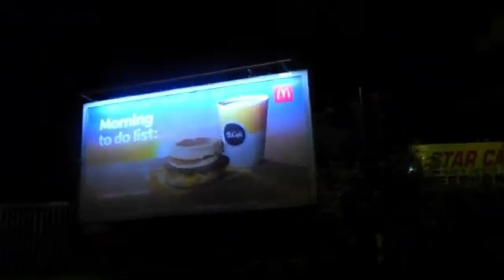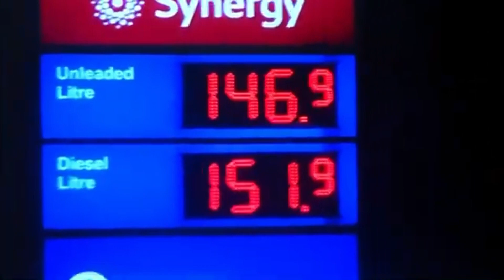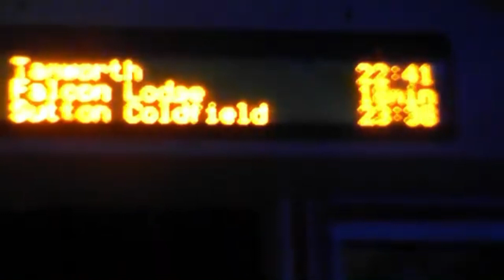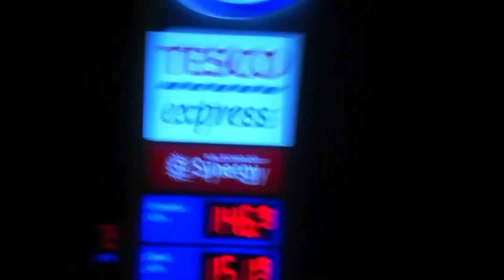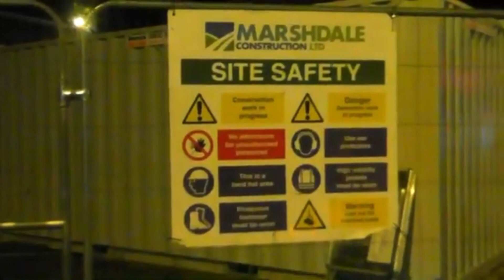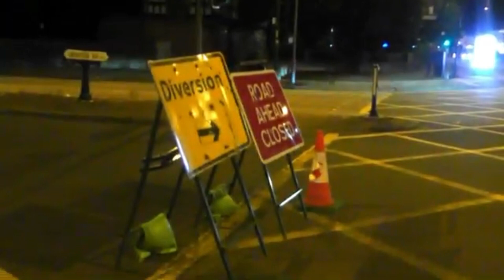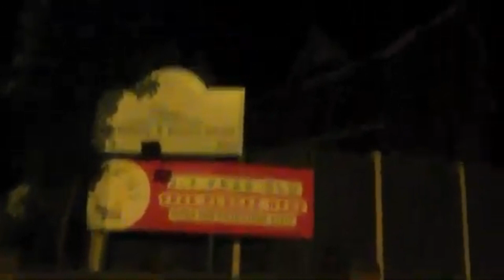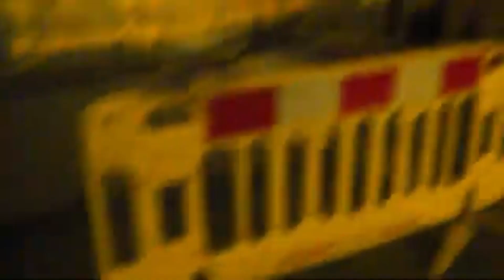Severn Trent Roadworks, Chester Rd, Birmingham